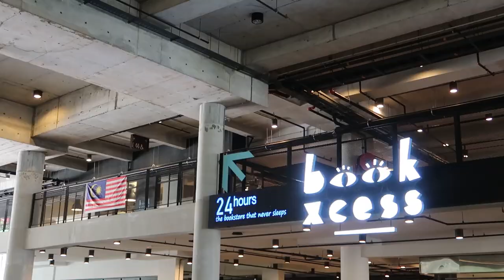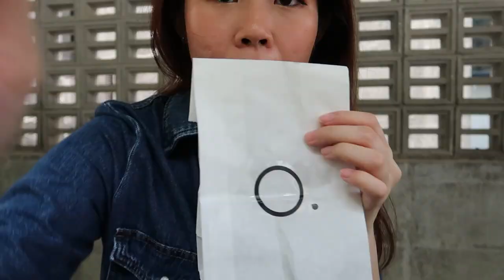CYBERJAYA VLOG | A day trip exploring alone, Tamarind Square, lakeside cycling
Destination: Cyberjaya, Malaysia

The solo traveler that I am, I'm back to exploring places alone! Trying to experience and show more of Malaysia, I decided to bring myself (and you) to Cyberjaya.
I've never explored Cyberjaya, so I wanted to see what it has to offer. Basking in nature at the Insta-famous Tamarind Square (and its cafés), driving aimlessly through relatively calm roads and along big beautiful homes, cycling by the Cyberjaya Lakeside with a view of Putrajaya City, and not eating at Taco Bell.

⌜MUSIC⌟
Juju B. Goode - Day 8. Bloom
Juju B. Goode - Day 9. Watermelon Arcade

Tripod - AmazonBasics Lightweight Tripod